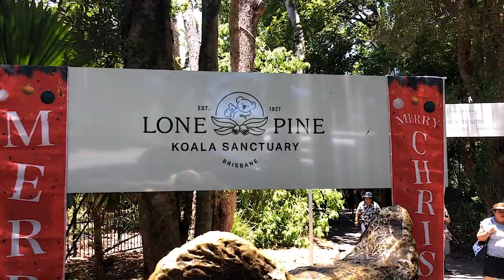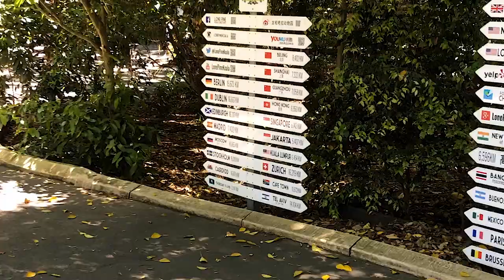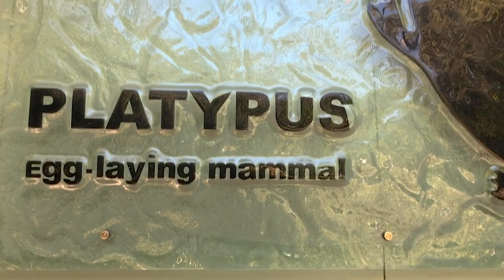A great place to see koalas and kangaroos | Long Pine Koala Sanctuary | Australian Koalas and roos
It was a hot, hot day in Brisbane Queensland Australia. I longed to go out for a walk , try to exercise as much as possible and not to focus on my current situation, I need to go out to explore. Although I am experiencing a lot of discomfort, I need to keep open minded, so that, I am not dwelling on the disease in my body. I have been wanting to go to Long pine Koalas Sanctuary for a long time. I migrated to Australia since 1982, and I only been in Long Pine Koala Sanctuary twice, so, it's my third time today. As usual, every time I come, there is always some new things happening here. I am so excited. Hope you like the video. ❤️

I love travelling. Wherever I go, I will record with my camera, my iphone and other devices to bring back to live and share with you. Obviously, my hobbies are filming and photography. I am trying to use the most updated tecnology to bring to you the most impressive footage of a place, country and landscape. I truly appreciate your support and help. Thank you very much ❤️